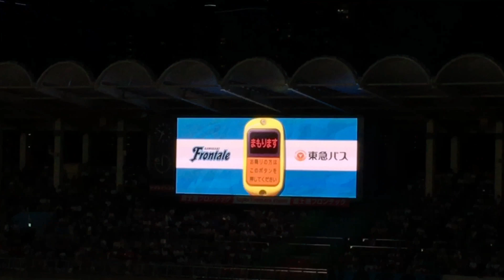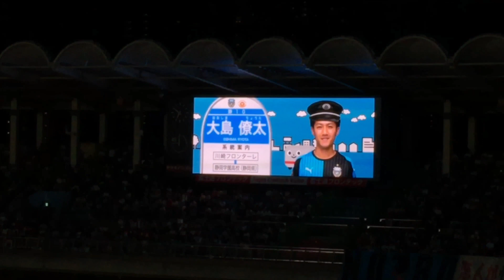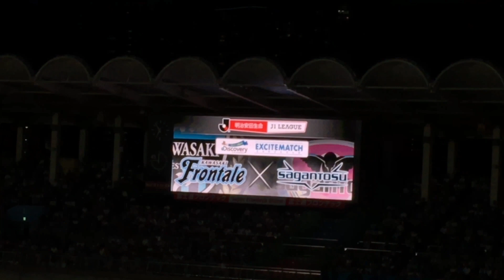【トーレス注意】2018年8月15日 東急バス車内アナウンス風川崎フロンターレ選手紹介 J1第22節 サガン鳥栖戦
2018年8月15日 明治安田生命J1リーグ 第22節 サガン鳥栖戦@等々力陸上競技場

元スペイン代表「神の子」フェルナンド トーレス、元日本代表 金崎夢生が加入したサガン鳥栖との試合。
平日にも関わらず入場者数24,390人の超満員。
試合は25本のシュートを放つもスコアレスドロー

2018 川崎の車窓から〜東急グループフェスタ〜 にて。
東急バスの車内アナウンス風の選手紹介。

4:06〜 走行中(?)はフェルナンド トーレス選手の飛び出しにご注意下さい